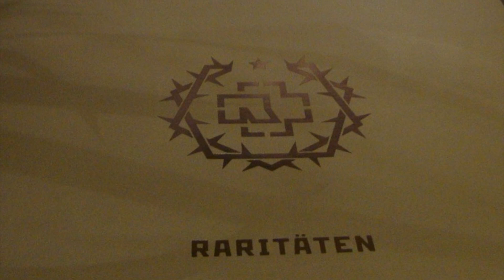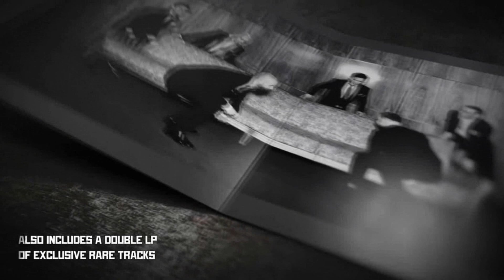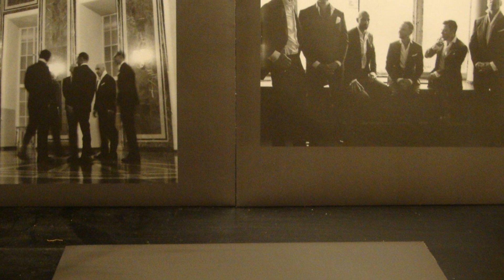¿Qué es Raritäten de Rammstein? [48]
Uno de los discos que más dudas genera entre los nuevos fans de la banda. En este vídeo explico todo lo que debes saber acerca de Raritäten de Rammstein.

Aquí puedes comprar Vinyles

"In Der Dunkelheit!" con Abe, No Abe...